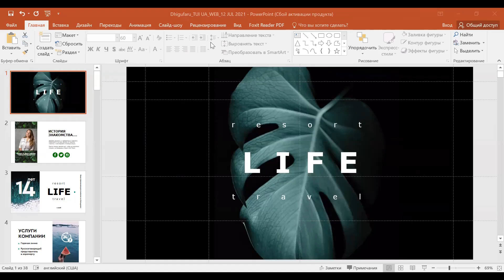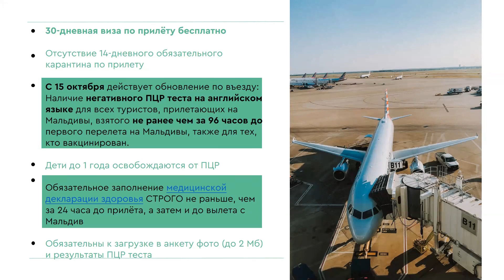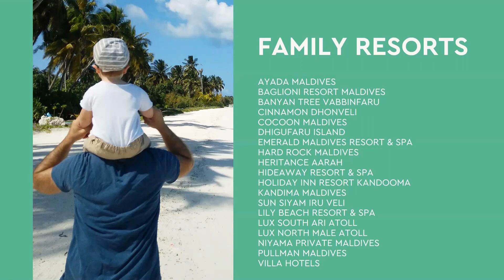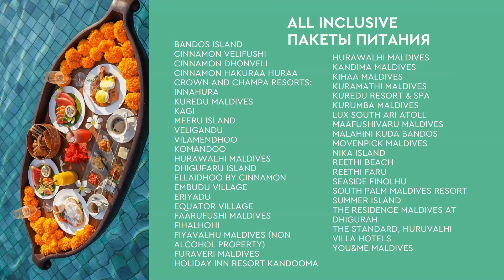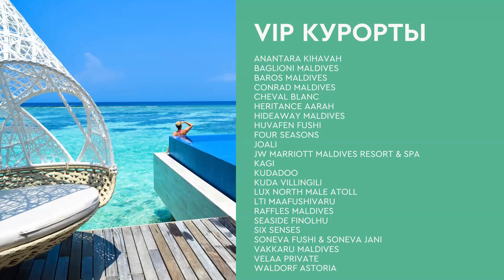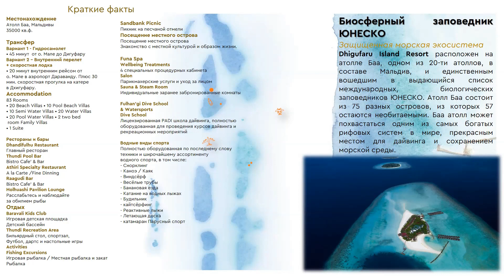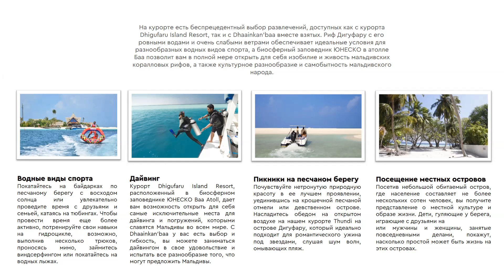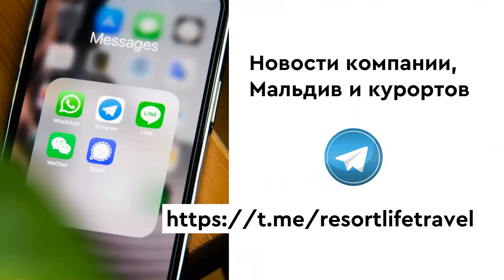Ексклюзивний курорт в Баа Атолл- Dhigufaru Island